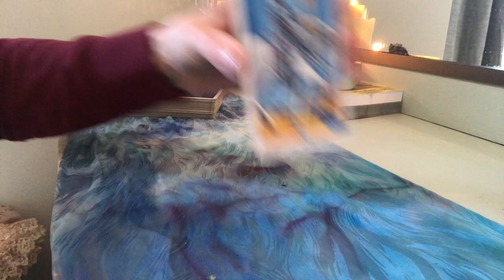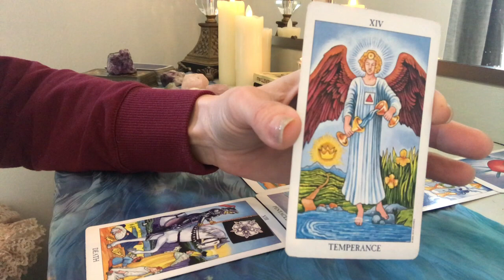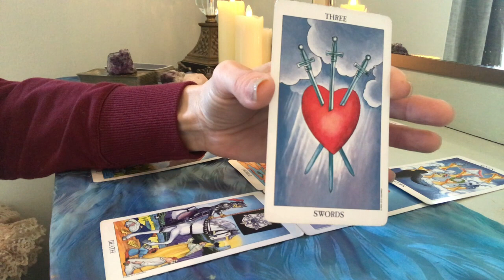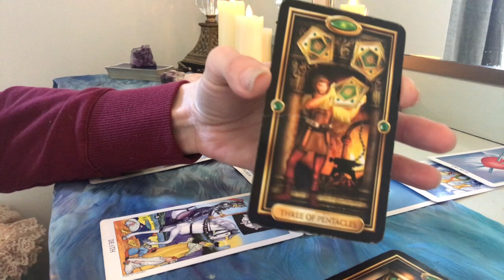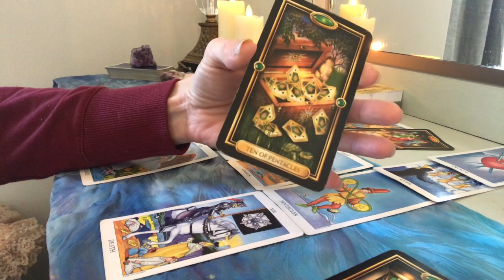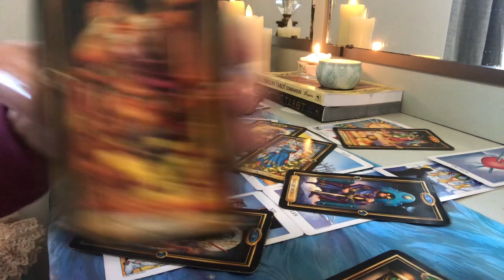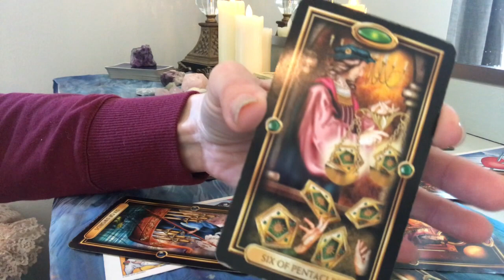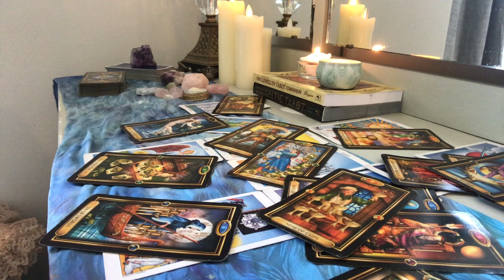Aries Love: Nov. 15th-30th “New love, but what do they really want?"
NOVEMBER SPECIAL:  “WILL THEY RETURN?”  Normal price is $75, this month it’s only $40.

30 minutes video reading for $40. I also offer other spreads, including, “How do they feel about me” for $75, soulmate and career readings, as well. For a quick one answer question, you can find me on Instantgo @ $12 answers, and turnaround is very quick.  If you need an emergency reading, I am available for same day readings for $100.  Phone or skype readings are available for $75 for 30-40 minutes.

Please include names, birthdates, and one to two questions in the notes section of PayPal, when making your payment.  Also, please use friends and family option to avoid additional charges.